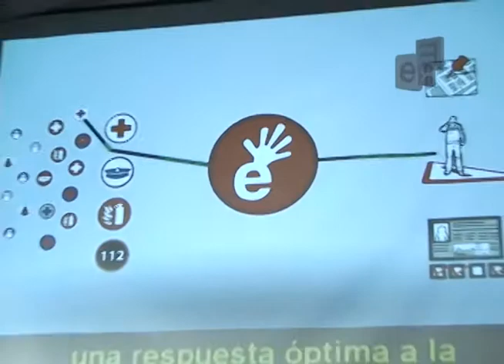LA SGG IMPLEMENTARA RED SOCIAL DE EMERGENCIAS